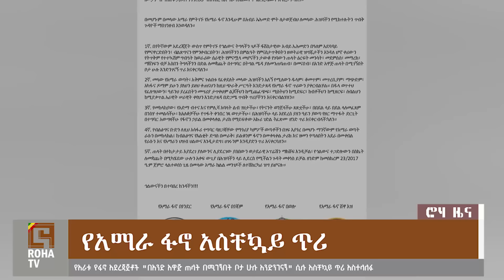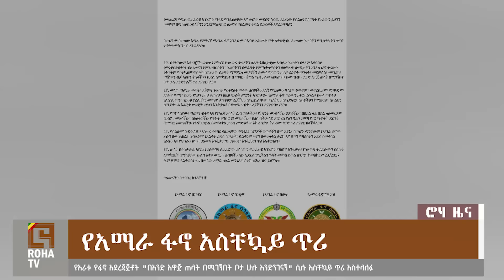ባህርዳርና ጎንደር እየታመሱ ነው፣ ባለስልጣናት በዐቢይ ትዕዛዝ ታፍነዋልየሁሉም ፋኖ አዛዦች አስቸኳይ አዋጅ!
ሮሐ ቴቪ-የሀገሬው
ሮሐ ቴቪ-የሀገሬው